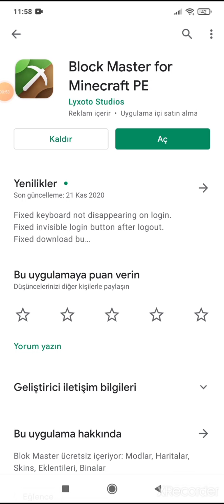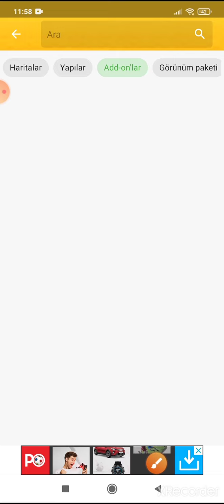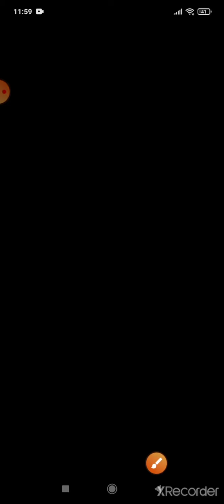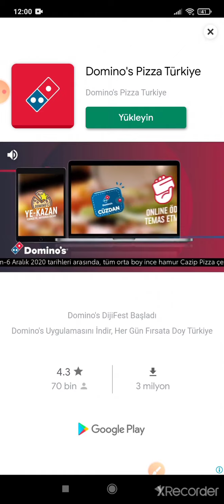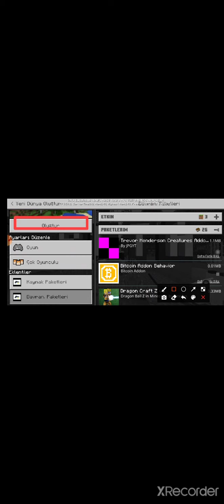Minecraft ta nasıl araba modu yapılır (mcp)